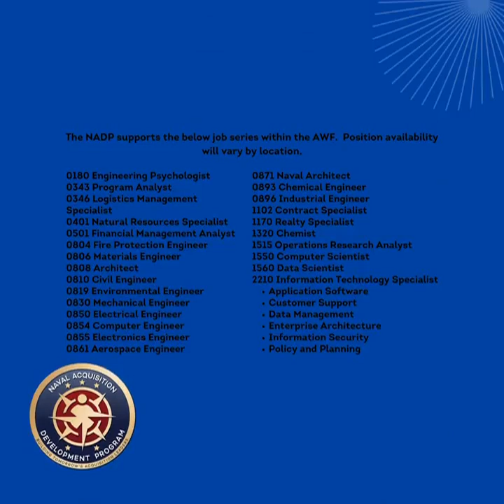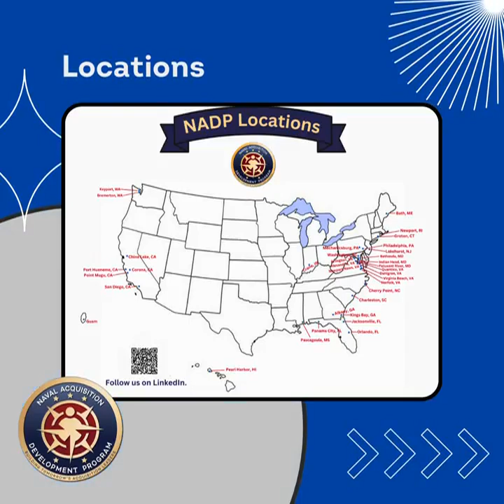NADP Promotional Video